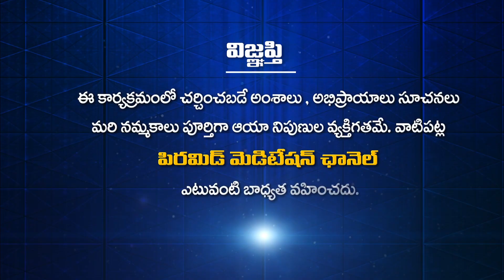చావనైనా చావుకానీ హాస్పిటల్ కు వెళ్ళకు అన్నారు పత్రీజీ| Soul Talk Show|Jakka Raghava Rao|Navakanth